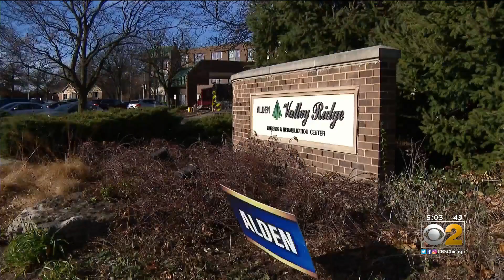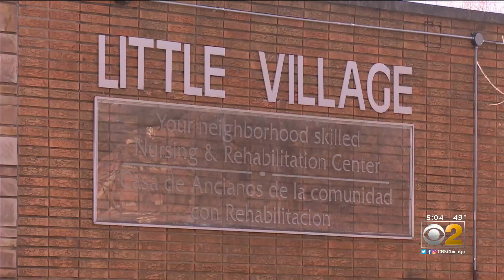Feds Accuse Local Health Care Facilities Of Violating COVID-19 Rules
Some Chicago nursing homes are getting fined by the federal government for not keeping their workers safe from COVID-19.